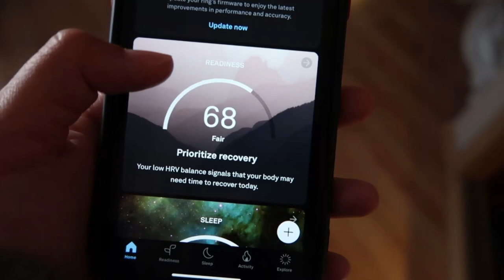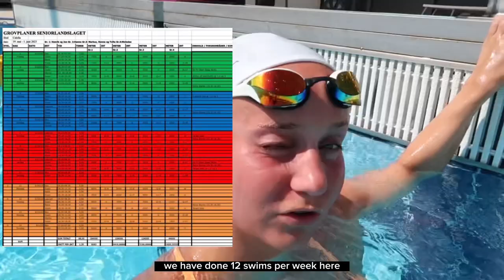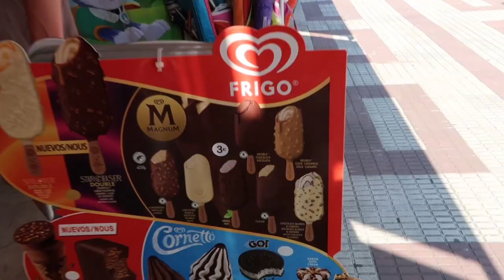5VLOG - WHAT’S THE PLAN FOR SUMMER 2023?